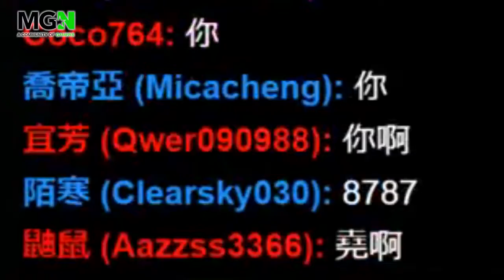Outlast2-堪稱絕命精神病院2 最可怕的片段！｜@Live堯 【小編咖電玩】